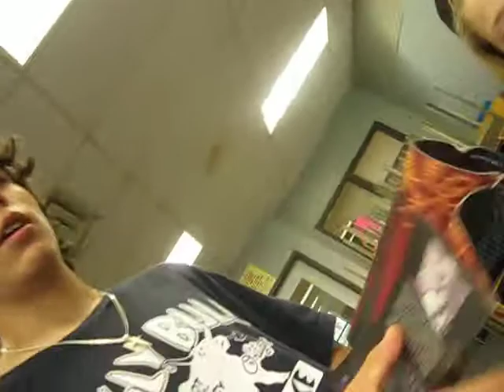Last day of Glashan: Part one. :D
not sure which video this is, lol. got a tad mixed up, but this is 8-8 and 8-7 :D
us and our awesomeness. ;)